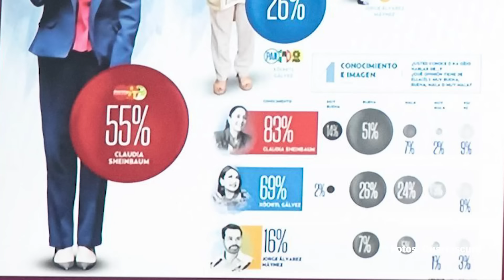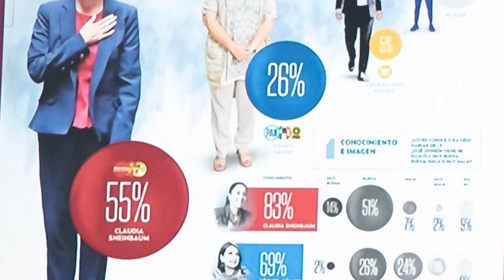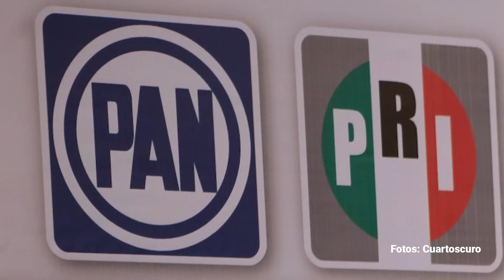Xóchitl: El discurso del odio. Por Álvaro Delgado ¬ Video columna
Hasta para evitar un derrumbe mayor que capitalice Álvarez Máynez es que Xóchitl Gálvez se radicalizará más en el discurso del odio que cohesione a su electorado. Ya no trata de ganar el primer lugar, sino evitar el tercero.